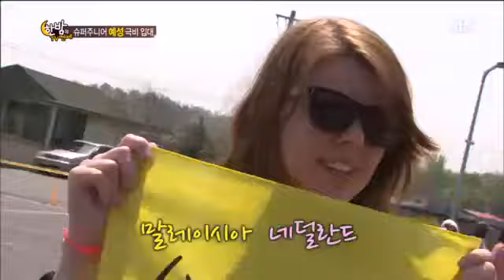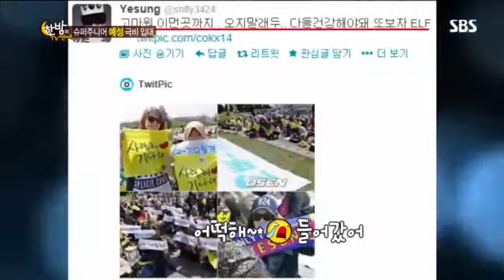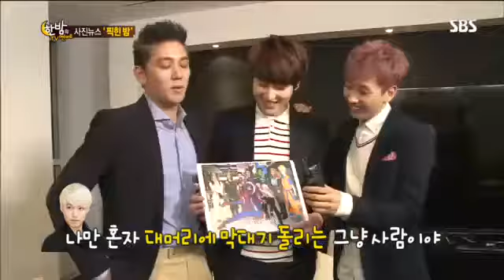슈퍼주니어 예성 극비입대